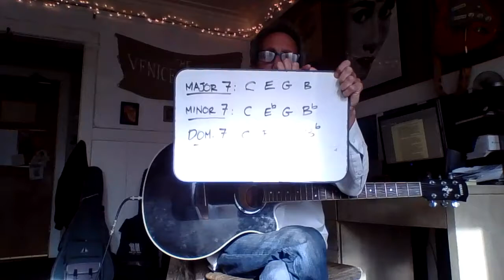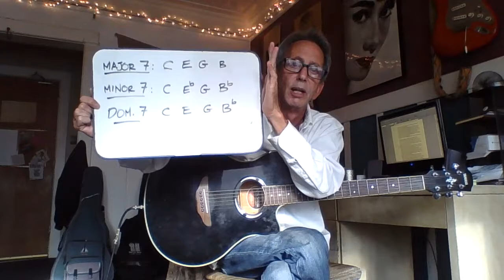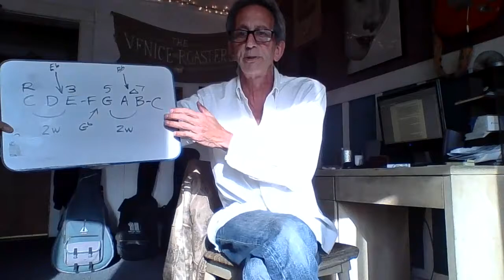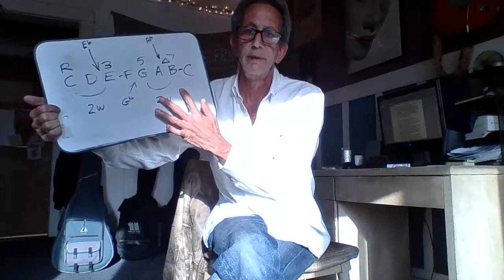05. Blues Clue: The Blue Note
In a minor chord environment setting, there is only one Blue Note, the flatted 5th of the root chord. In a Dominant 7th (pure Blues) environment, there are two Blue Notes: the flatted 3rd and the flatted 5th. In a Major 7 chord environment, there are 3 Blue Notes: the flatted 3rd, the flatted 5th and the flatted 7th. Hopefully this wasn't too nerdy for you and you got what I meant!